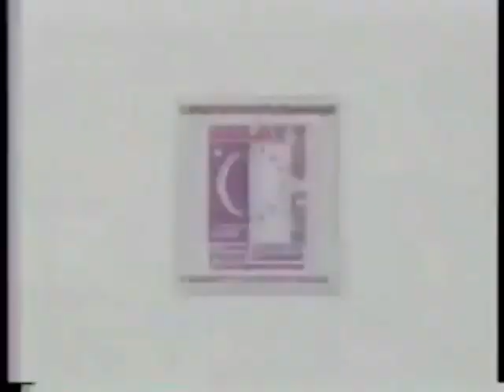[Tribute R.I.P., Mr. Yamaguchi-san] Dick Togo vs. Bob Holly (08 29 1998 WWF Shotgun)